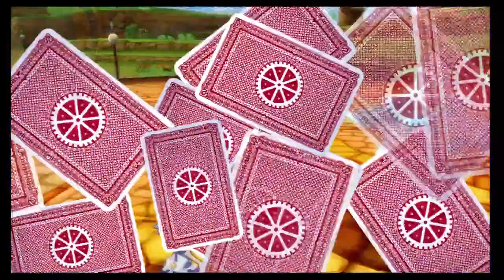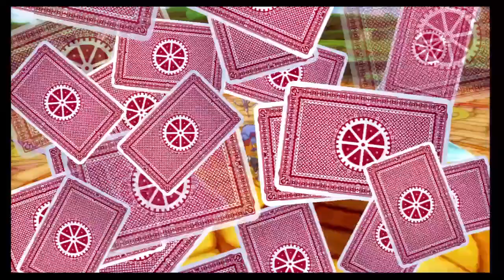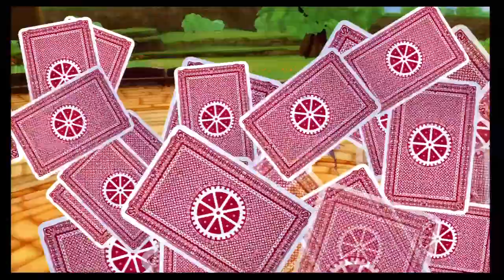lets play mugen souls(2)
this game is pretty weird man, but i like it